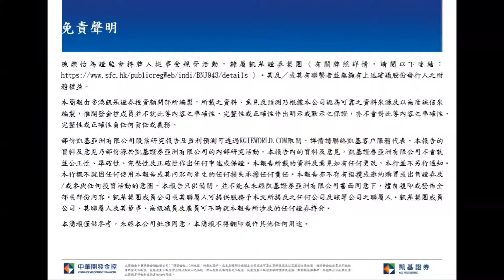凱基早晨評論-2019.12.06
港股持續受中美關係主導，雖然有消息指中美有望達成第一階段貿易協議，帶動況股回穩，不過大市的交投量見減少，同時反彈力度亦一般，反映投資者的入市意慾仍較薄弱。